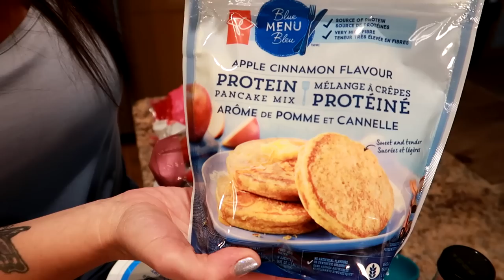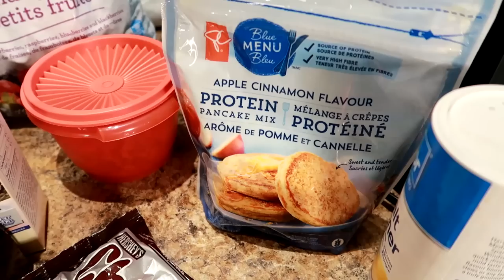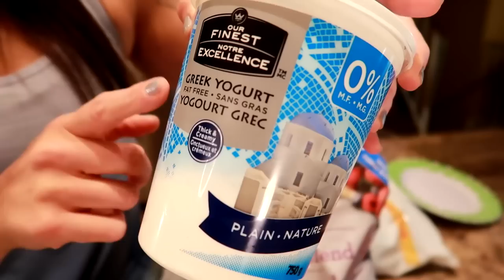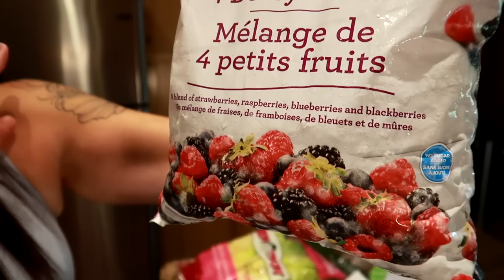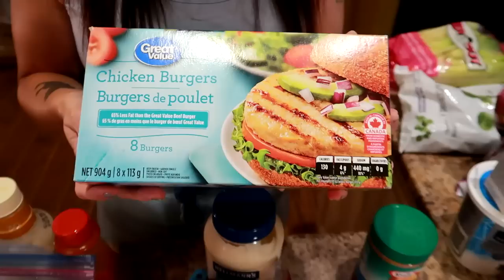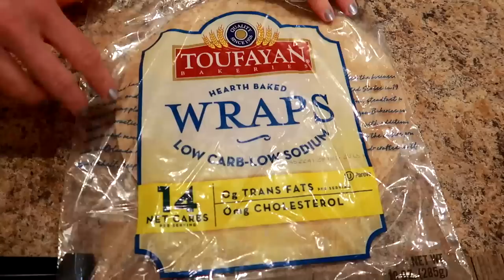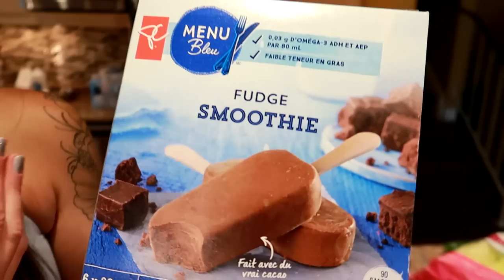I Ate THIS EXACT MEAL PLAN For 3 Months And LOST 50 POUNDS (Realistic & Easy)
Nicole Collet ate this exact meal plan to lose 50 pounds in 3 months.  I found portion control was the best weight loss method.  With this diet I have lost a total of 130 pounds and kept it off for over 5 years.